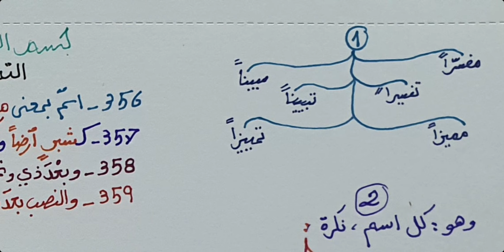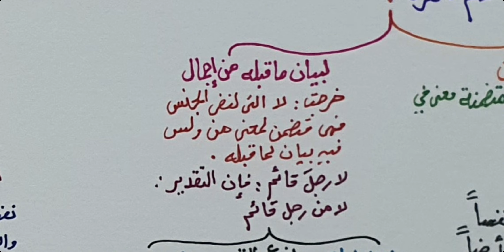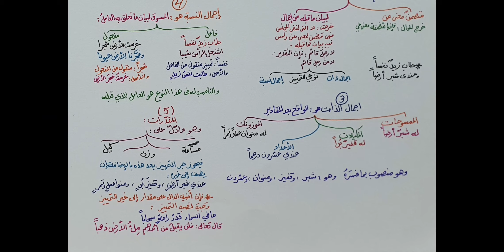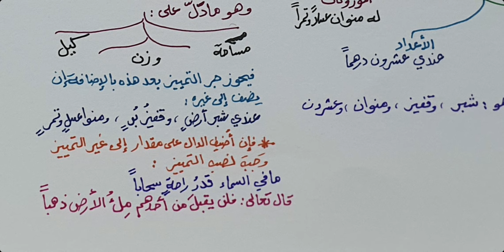شرح ابن عقيل ( 355-359 ) 88